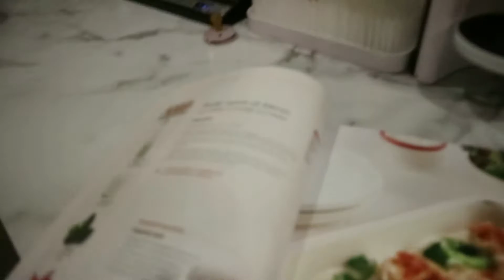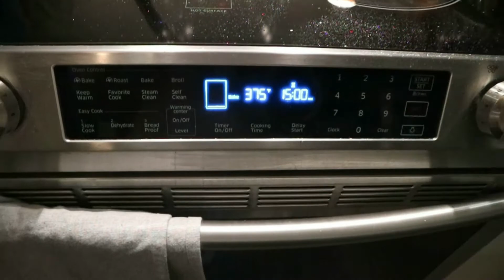Vlog Lundi 11 Janvier Désencombrement tiroir Salle de Bain + Portefeuille LAMBERT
Dernier Vlog avant un petit congé de vidéo Bonne écoute :)